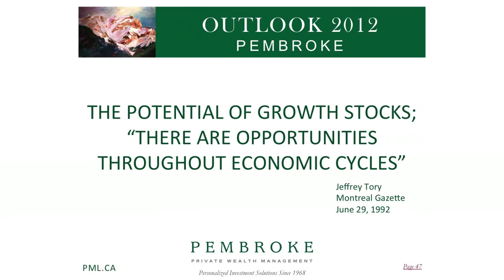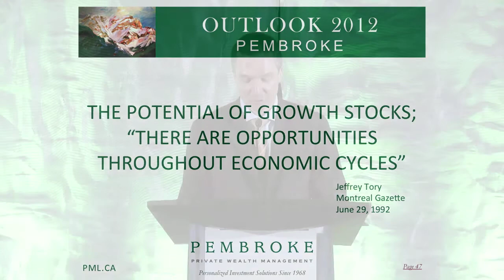Pembroke Outlook 2012 — Introduction to Canadian & US Equities and to Jeffrey Tory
By Nicolas Chevalier.